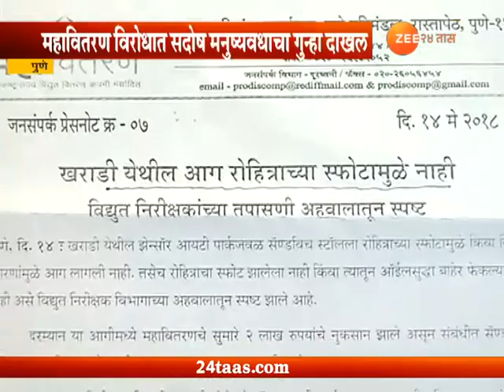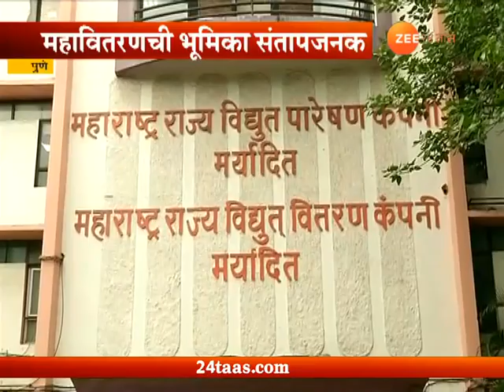Pune Special Report On Fire In MSEB Transformer